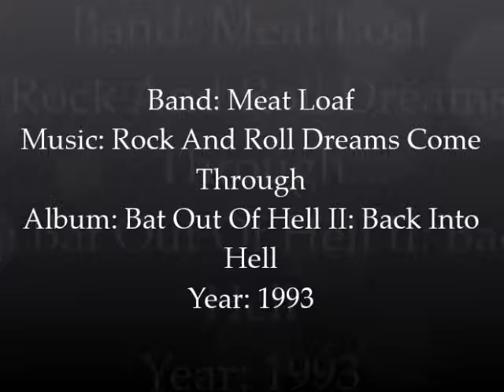55 :: Meat Loaf :: Rock And Roll Dreams Come Through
Meat Loaf :: Rock And Roll Dreams Come Through :: Bat Out Of Hell II: Back Into Hell (1993)